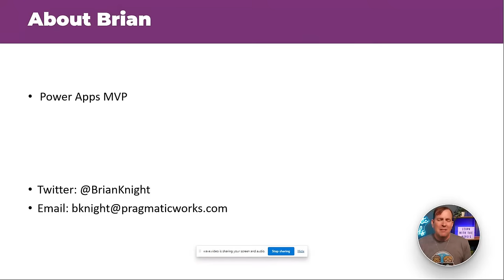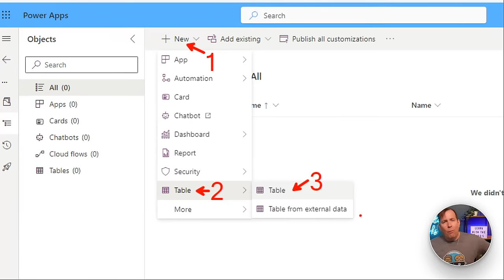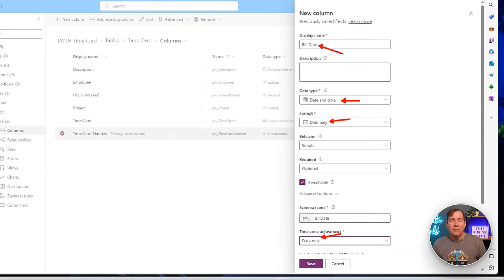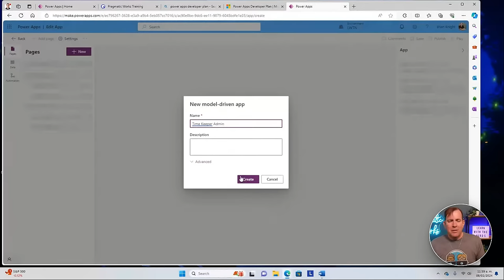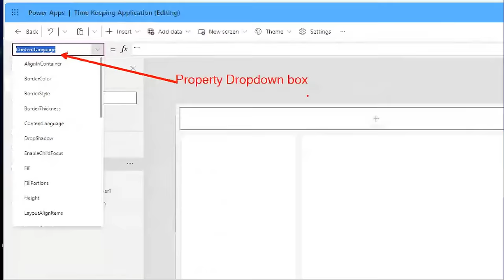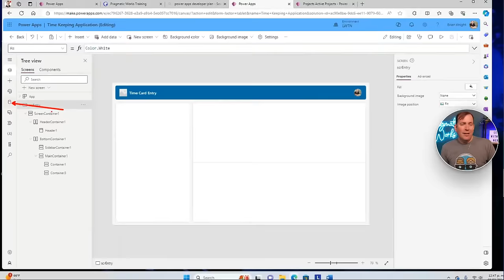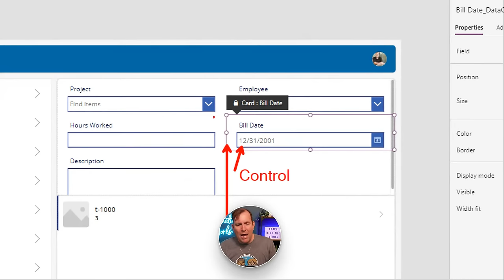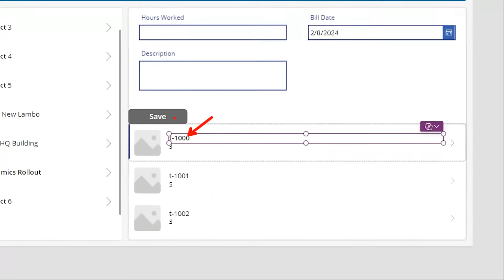Hands-On Power Apps Tutorial - Beginner to Pro [Full Course]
Learn how to use Microsoft Power Apps, a powerful tool that lets you create apps without coding. You will start by creating a dataverse table, which is a cloud-based database that stores your app data. Then, you will build a canvas app, which is a custom app that you can design with drag-and-drop elements and formulas. Next, you will create a model-driven app, which is a data-centric app that automatically generates a user interface based on your dataverse table. By the end of this video, you will have a solid understanding of the different types of Power Apps and how to use them to solve real-world problems. Join us on this hands-on journey to build an end-to-end solution in Power Apps.

**Any sales mentioned in the video may no longer be valid. Offers are subject to change with/without notice and are for a limited time only.

00:00 About Your Instructor
02:00 Agenda Overview
07:23 Setting Up
12:43 Building a Dataverse Table
45:31 Adding Forms, Columns, and Views
58:17 Creating a Model-Driven Application
01:10:12 Creating a Canvas Application